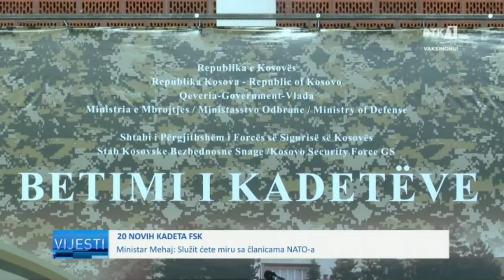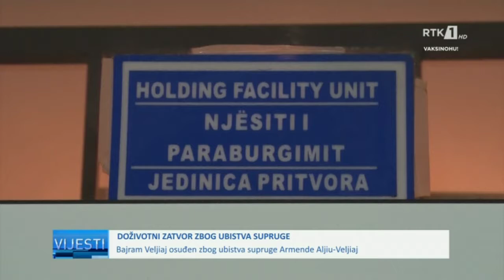LAJMET NË GJUHËN BOSHNJAKE - VIJESTI 01.10.2021